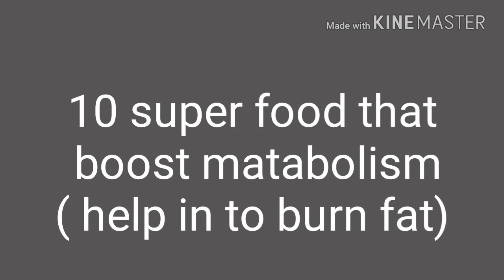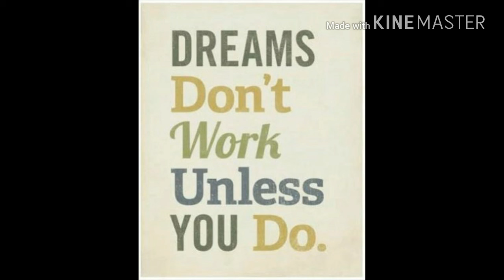How TO LOSE WEIGHT FAST & EASY WAY Real wealth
hello everyone
here are 9 food of list that help you to lose weight fast (boost metabolism). this healthy food option . how you can add this in your meal ? so here is the ans.

INSATGRAM

GOOGEL+

REAL WEALTH WISH YOU HEALTH ,WEALTH AND HAPPINESS
( REAL WEALTH 2)